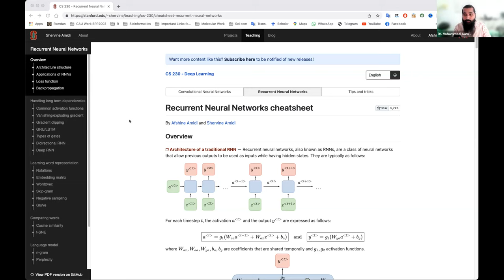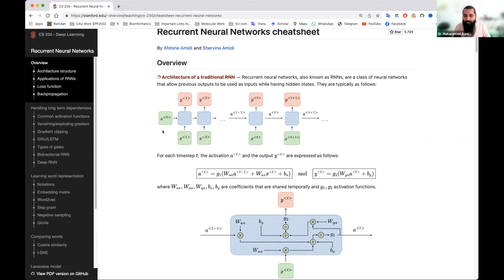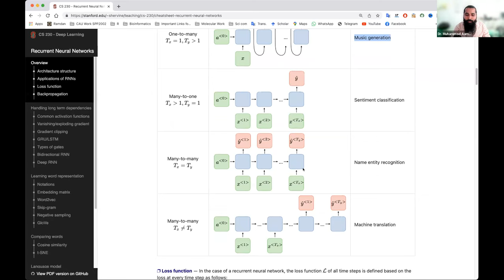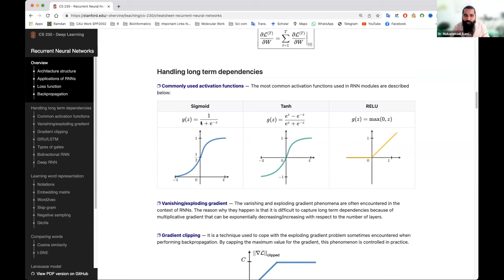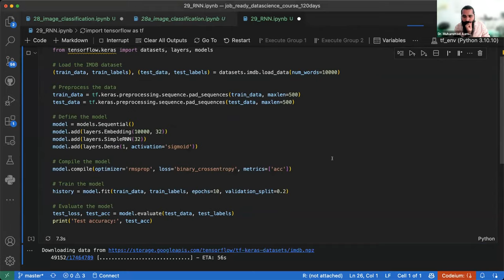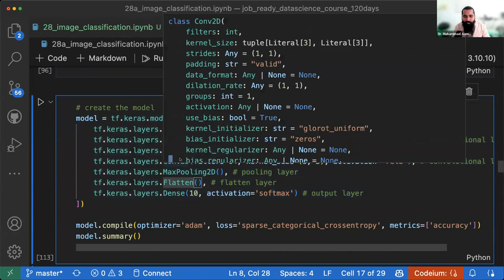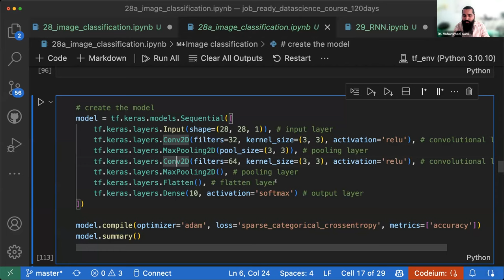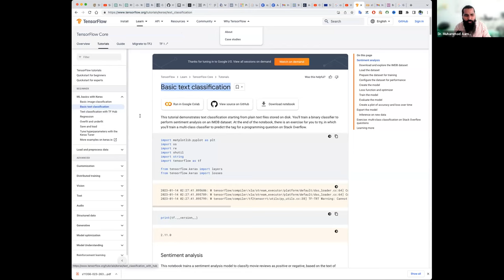Recurrent Neural Network in Urdu/Hindi (Part-2)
Video Description:
Welcome to our comprehensive guide on Recurrent Neural Networks (RNN). This deep learning tutorial is designed specifically for Urdu/Hindi speakers. We'll dive deep into the world of RNNs, covering topics like LSTM, GRU, and Backpropagation Through Time (BPTT).

Whether you're a beginner or have some experience in machine learning, this video will help you understand the intricacies of Recurrent Neural Networks.